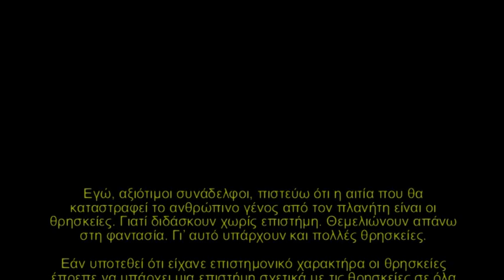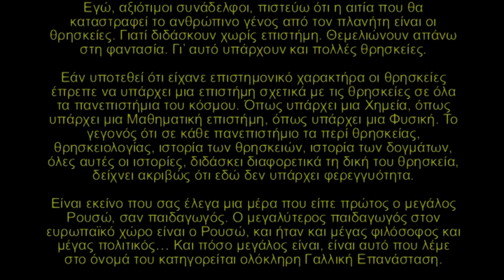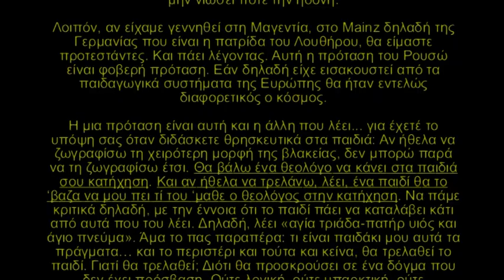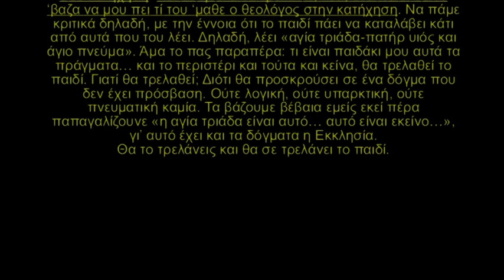Λιαντίνης - Οι θρησκείες θα αφανίσουν τον άνθρωπο.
Ηχητικό απόσπασμα από το τελευταίο μάθημα του Δημήτρη Λιαντίνη προς τους μετεκπαιδευόμενους δασκάλους του Μαράσλειου Διδασκαλείου.